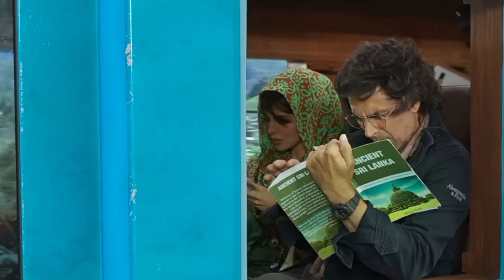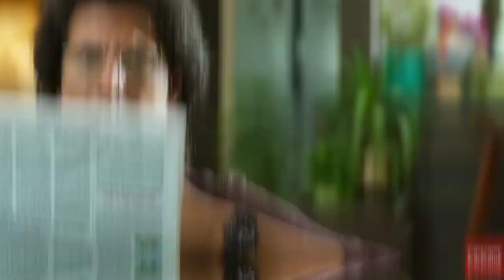Ram Setu Movie 15th Day Box Office Collection| Ram Setu All Language Worldwide Box Office Collection